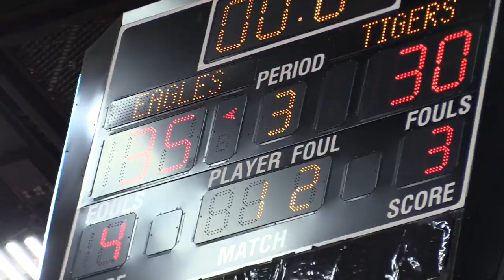Clovis West defeats Edison for Division I title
Clovis West High girls basketball defeats Edison 48-36 to capture the Central Section Division I title. It's the Golden Eagles' third straight section crown.